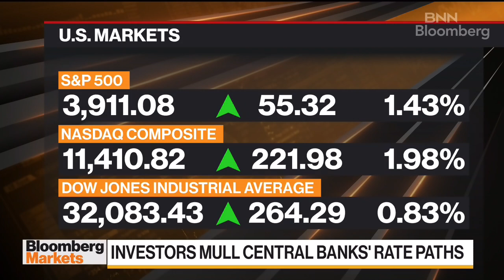Economic data suggests the U.S. Fed doesn't have a grip on inflation: Chief macro strategist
Jan Groen, chief U.S. macro strategist at TD Securities, joins BNN Bloomberg to break down February's CPI report. Groen says a strong labour market is driving services price growth and overall economic data indicates that the U.S. Fed doesn't have a grip on its fight with inflation. He also says the U.S. Fed was set for a 50 basis point hike at the next meeting as of last week, but banking challenges south of the border have changed the story.